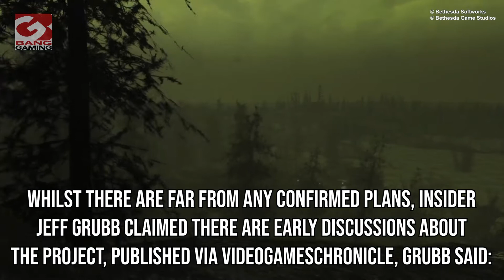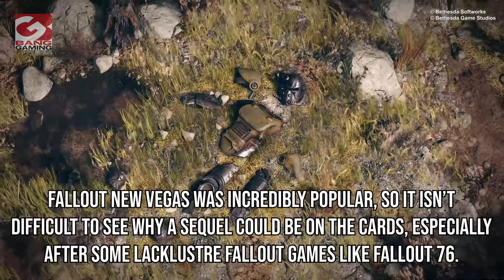Fallout New Vegas 2 reportedly in discussion at Microsoft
Following Microsoft’s acquisition of Bethesda, rumours have been circulating that Fallout New Vegas 2 is on the cards, which has fans excited.
The original developers of Fallout New Vegas, Obsidian Entertainment was acquired by Microsoft in 2018, and after their purchase of Bethesda, both developer and publisher are united once again.
Whilst there are far from any confirmed plans, insider Jeff Grubb claimed there are early discussions about the project, published via VideoGamesChronicle, Grubb said:
“This is very early, but people have begun to have talks and say these words in sentences, and those words are ‘Obsidian’ and ‘New Vegas 2’,”
He continued: “We’re talking years and years away. There’s at least an interest and conversations happening about making something like that actually a reality.”
Fallout New Vegas was incredibly popular, so it isn’t difficult to see why a sequel could be on the cards, especially after some lacklustre Fallout games like Fallout 76.
Would you play Fallout New Vegas 2?